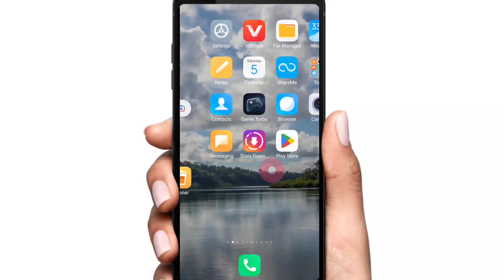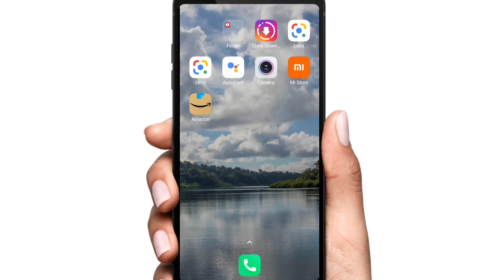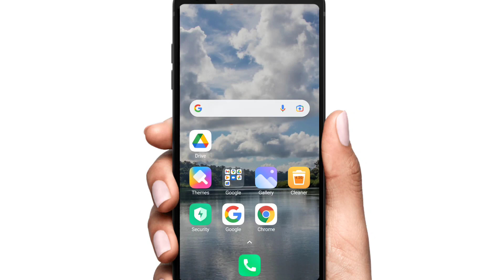How To Fix || Google Search Search Not Working Problem || Google app nehi chal rha h tik kaise kere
1. How to Fix Google Search Not Working in
2. Android Phone & Tablet
3. google search not working
4. google not working in android phone
5. google not open in chrome android
6. firefox not working
7. uc browser not working
8. google crashing, google searching very slow
9. how to speedup google search
10. google tips & tricks
11. delete google search history
12. home screen google not searching
13. home screen google not working, google widget
14. The google search not working android Guide For Everyone
15. Google search not working android Finally Revealed
16. What If google search not working android Didn't Exist
17. An Unpopular Opinion About google search not working android
18. What's the Idea Behind google search not working android
19. Is google search not working android
20. Dead The google search not working android You've Been Waiting For
21. Simple Tips for google search not working android in 2021